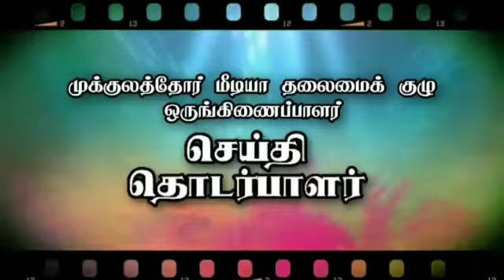விரைவில் முழு வீடியோ